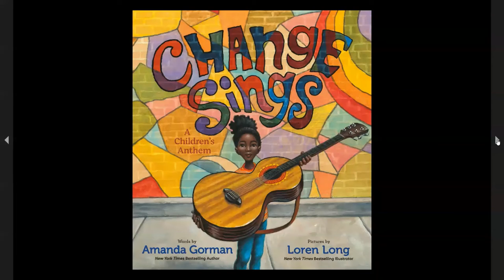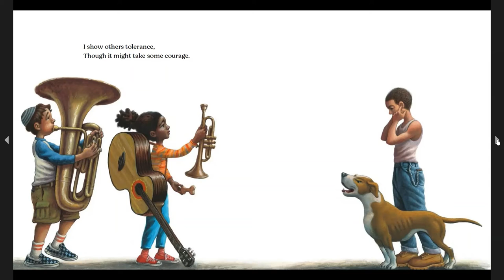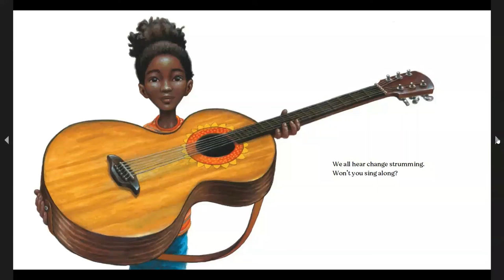Change Sings: A Children's Anthem | Kids Read Aloud | Classroom Read Aloud | Antiracist Read Aloud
Even if you are young you can be the change you want to see in the world! Make a stand and take action.

Today's Book is: Change Sings: A Children's Anthem
Authors: Amanda Gorman
Illustrator: Loren Long